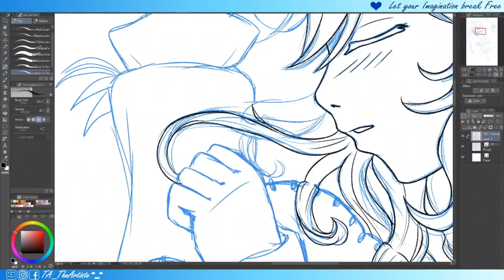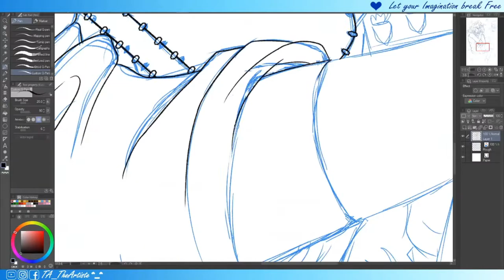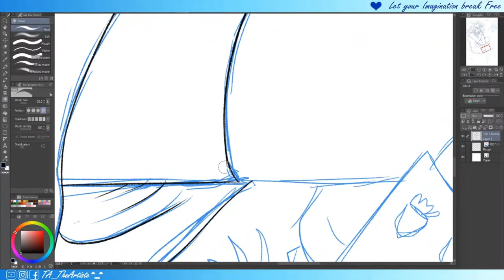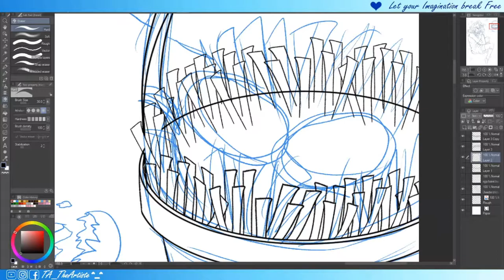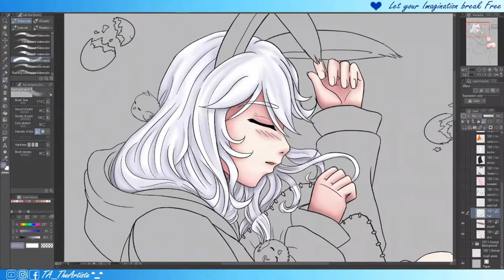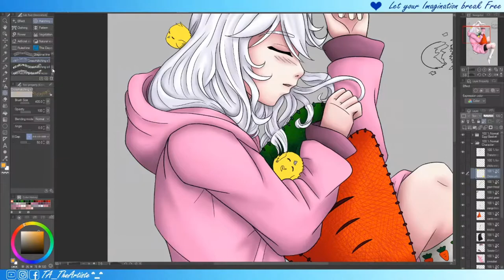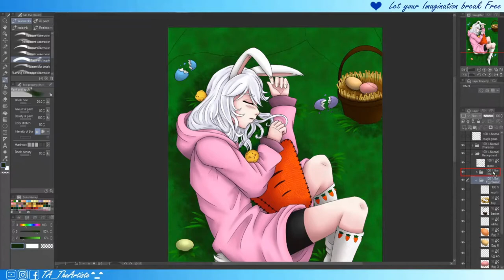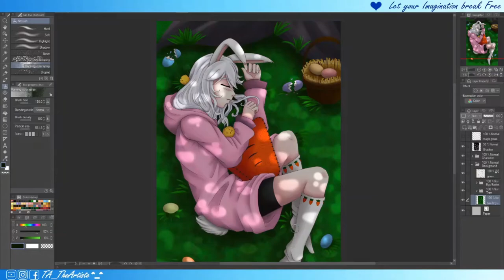Speed-Paint • Claire • ( Easter ) 2020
Done another Speed-Paint of my sleepy Easter Bunny this time with a few of her Easter eggs hatched with little chicks sleeping along with her ^_^ (Definitly a re-draw with this one, I guess it's an improvement what do you think).

Hop everyone is doing okay during these hard times while enjoying Easter a little bit ^_^.

Enjoy!! ^_^

Provided by BreakingCopyright

• Itro - Light and Blue

OBS Studio,
and Wondershare Filmora